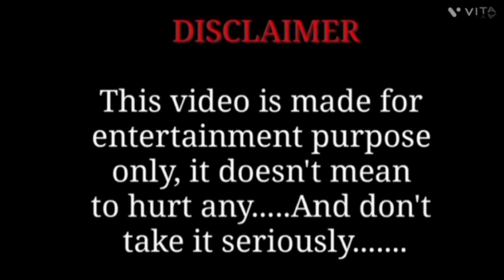ரகசியத்தை உடைக்கும் நடிகர் மயில்சாமி ஆத்மா?